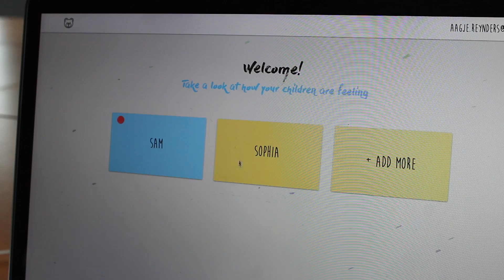Teddy by Craftworkz (internship Aagje Reynders & Joris Palings)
Teddy is a talking teddy bear with a Raspberry Pi, microphone, camera, speakers and Google, Watson and custom technologies.